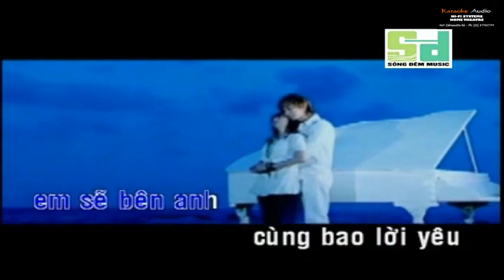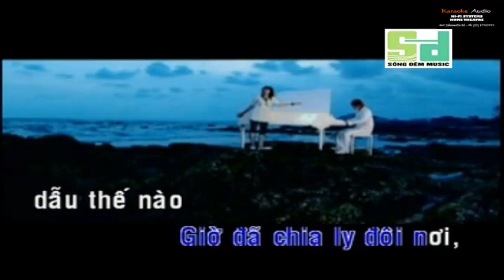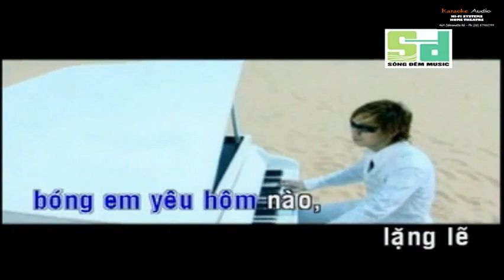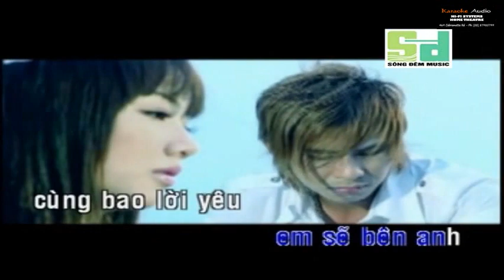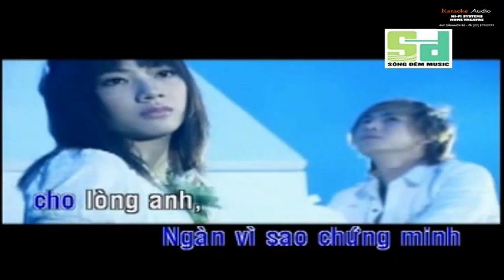2440-Thật Lòng Anh Nhớ Em - Châu Gia Kiệt Karaoke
9 Nội dung có trong video sẽ không tránh khỏi sai sót hoặc vi phạm bản quyền, ... Mong quý vị thông cảm và thông báo trực tiếp với Admin qua hotline ☎ Phone - Zalo:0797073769, để chúng tôi kịp thời gỡ xuống và không làm ảnh hưởng đến tác phẩm của quý vị!
-Karaoke that long anh nho em
-that long anh nho em Karaoke